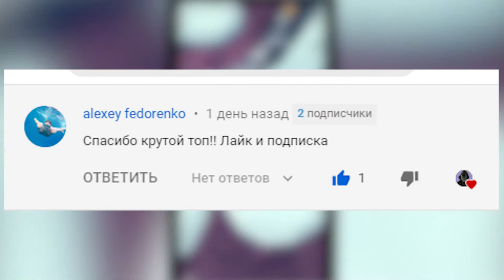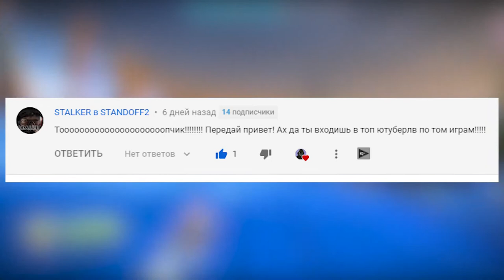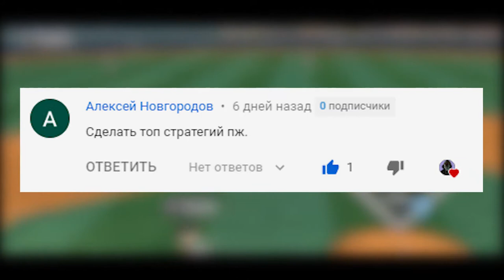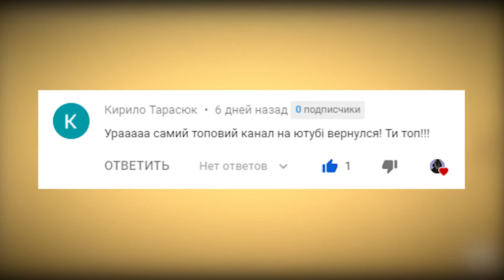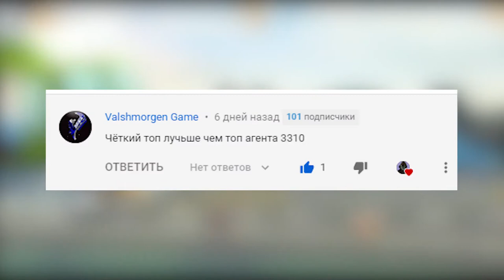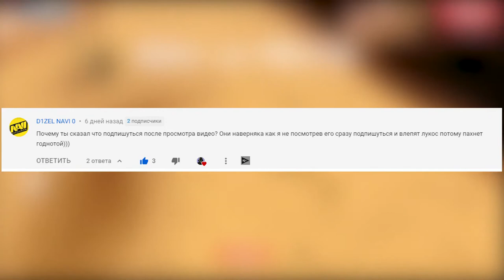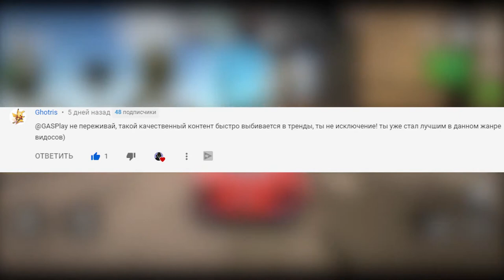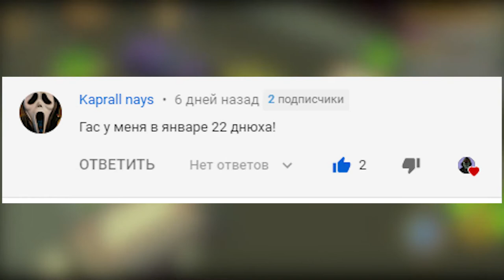🏆📲Топ 10 оффлайн Игр для Слабых Телефонов Андроид & IOS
Сегодня речь пойдет о интересных и увлекательных оффлайн играх, которые с легкостью пойдут на ваших не самых топовых смартфонах и планшетах. Я собрал для Вас 10 лучших  оффлайн игр 2020 года для слабых телефонов. Так что милости прошу к просмотру!